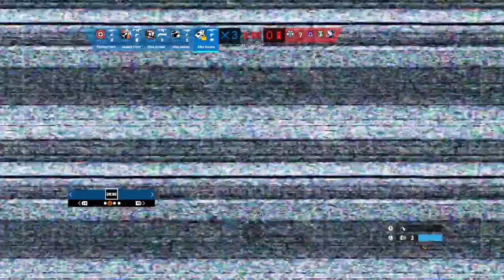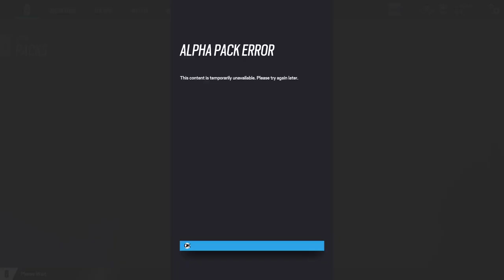Tom Clancy's Rainbow Six Siege - Tactical Standard - Practicing Bomb - Unedited - Non-Commentary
This video contains the playlist mode called Tactical Standard Bomb Playlist, Usually I queue for Quick Match but this mode seems to have a bit more strategy behind it. This video is two hours long.